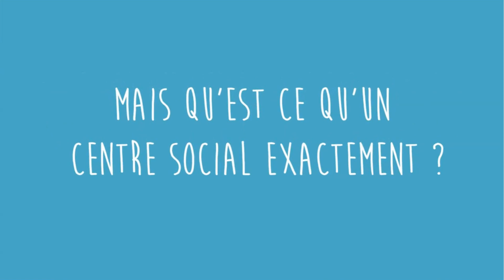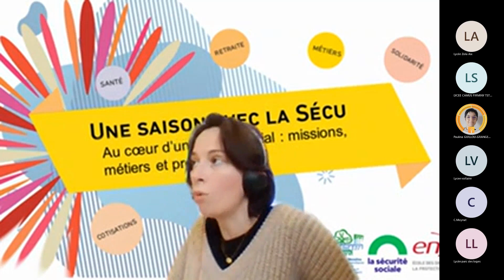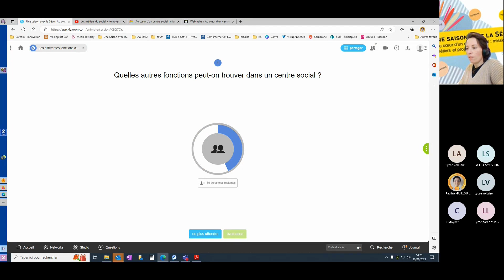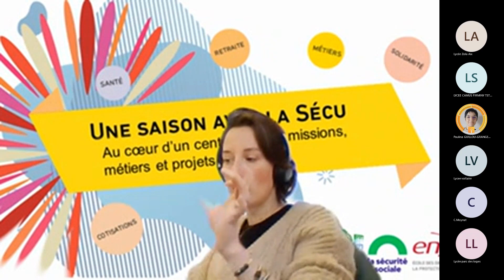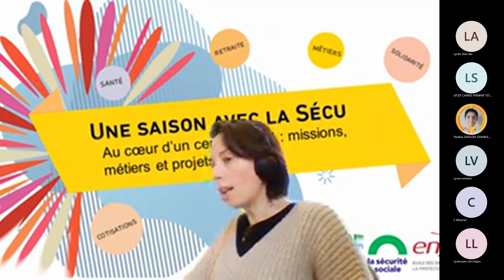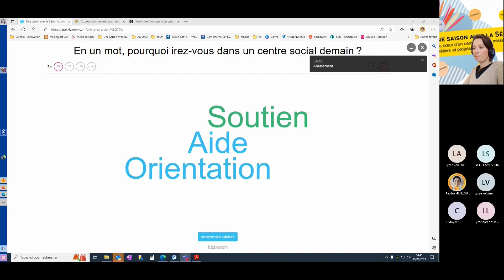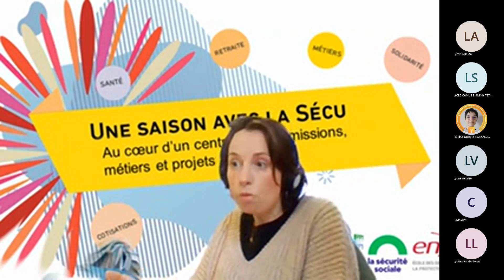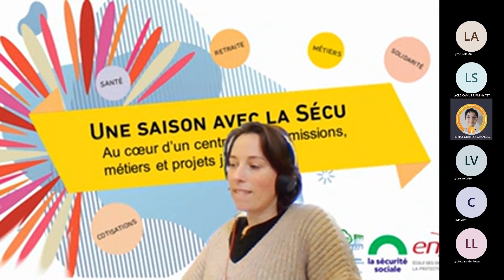Webinaire Au cœur d’un centre social : missions, métiers et projets jeunes